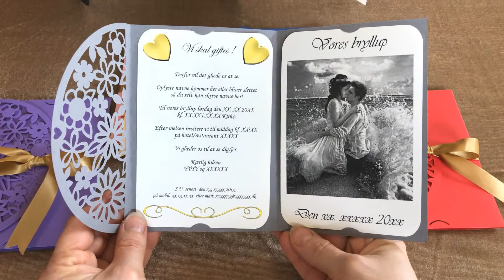invitation til bryllup - design nr 7